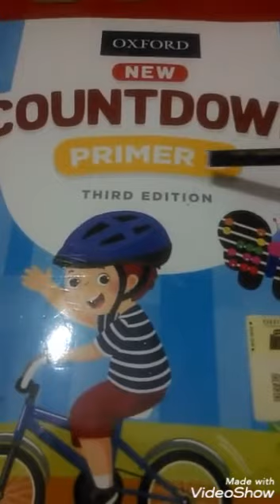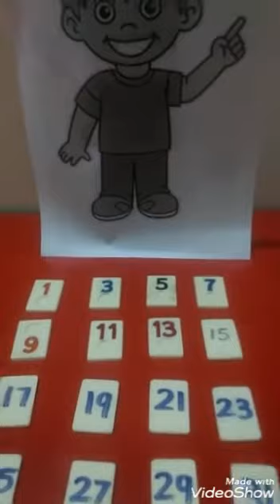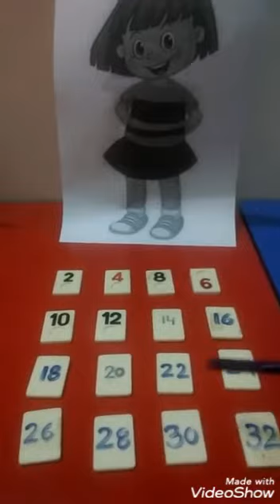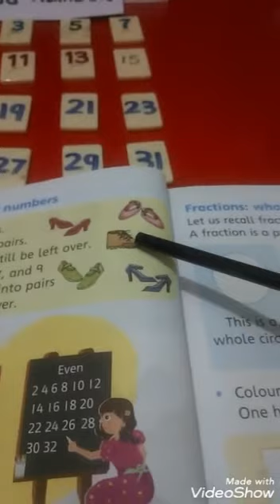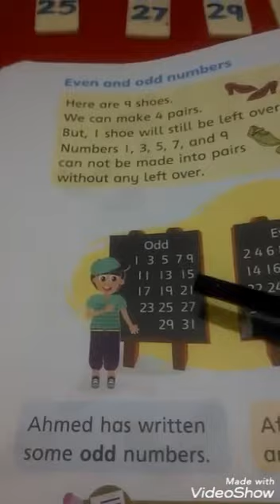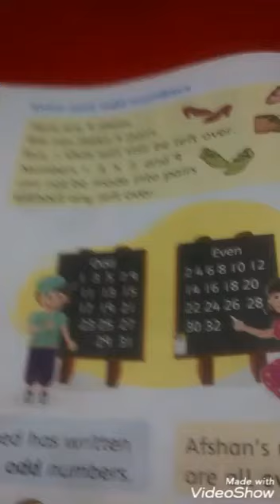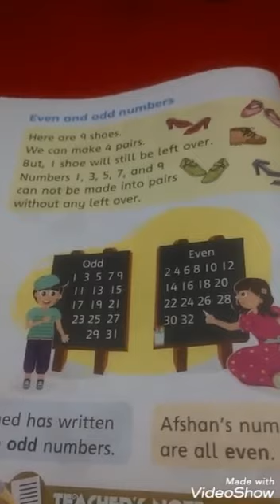Class Kg-II Oxford New Countdown Primer B (Explanation of page 40 "Even and Odd Numbers")